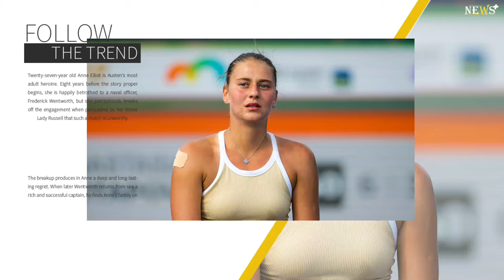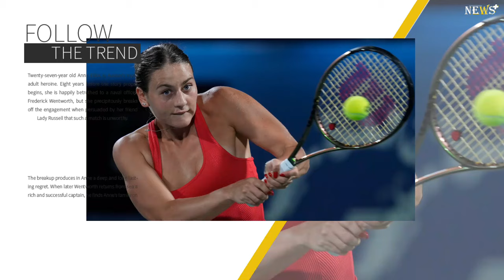Ukrainian tennis Marta Kostyuk star refuses to play against 16-year-old Russian in tournament final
Ukranian tennis star Marta Kostyuk refused to face Russian emerging starlet Mirra Andreeva in the final of the 2023 Negometal Open de Bourg-de-Peage tournament. The world No.39 was due to face the 16-year-old prospect after receiving a direct bye to the final after replacing Donna Vekic.The 2023 ATX Open winner had been drafted in to play in the showpiece at the exhibition tournament in France, with Andreeva having booked her place in the final after beating Varvara Gracheva. However, just hours before the the game was scheduled to take place on Sunday at 12:30pm local time, Kostyuk withdrew.

The usual protocol on the Tour has been for Ukrainian players to play opponents from Russia, with players reserving the right to not shake hands before and after matches. With this being an exhibition tournament, however, Kostyuk was under no obligation to play and was confirmed to have withdrawn due to reasons 'beyond the will' of organizers.In a statement on the matter provided by the tournament's spokespeople, they confirmed her decision to not face her slated opponent in the final was due to 'geopolitical context in Ukraine'. They also acknowledged they had found it difficult to draft in a replacement at short notice.